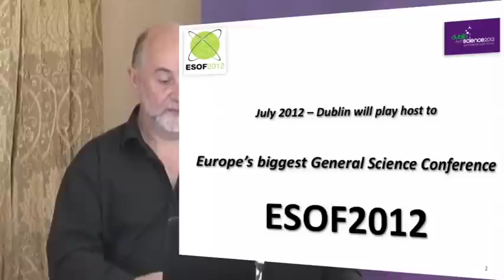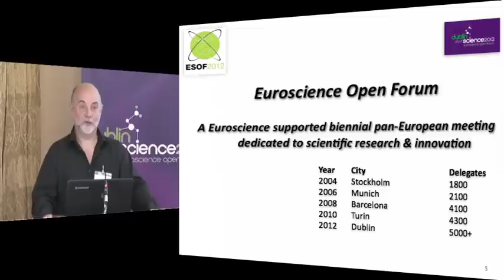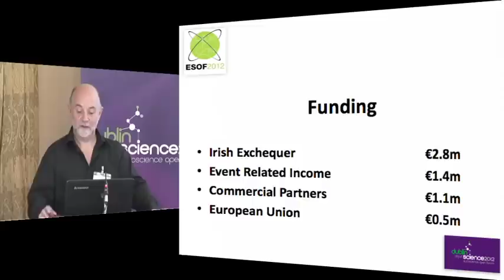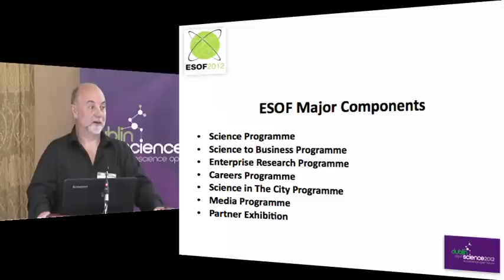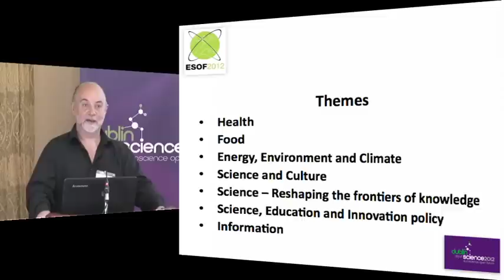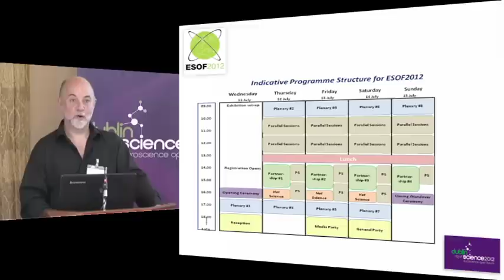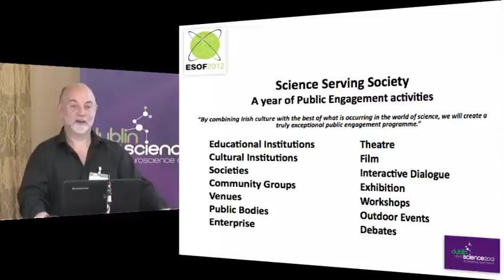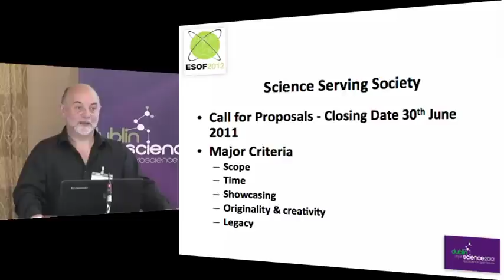David Fahy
Presentation on ESOF2012 / Dublin City of Science 2012 by David Fahy, Programme Director, 31 May 2011.